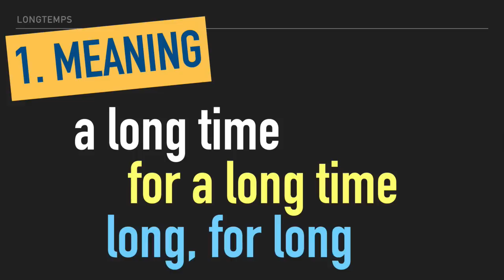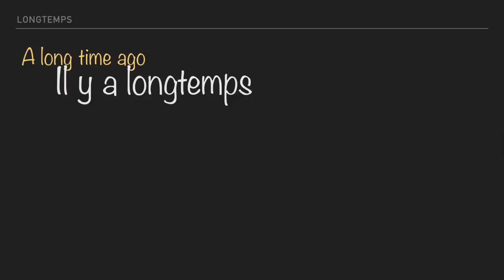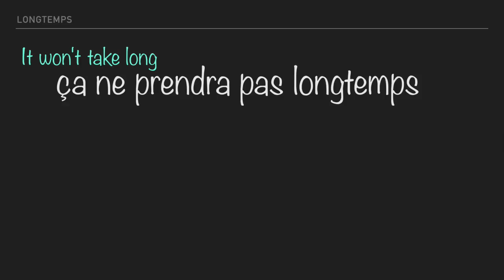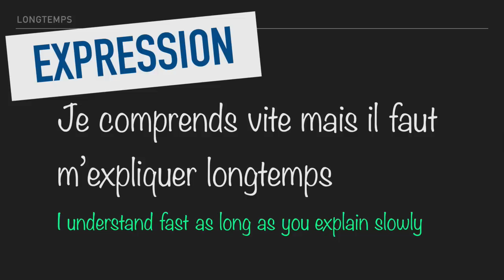longtemps in french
How to say longtemps in French, a French adverb for long time, we use without any article.
Learn French with Pascal an educational website and channel for free.